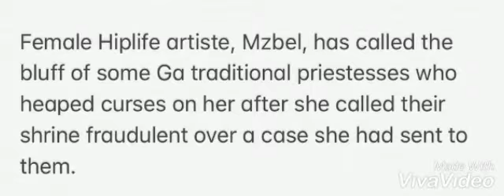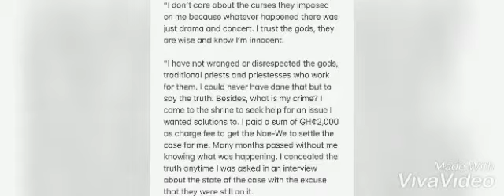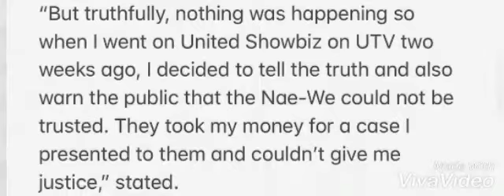OMG - Mzbel defy the gods of GA Land ! says their curses have no effect